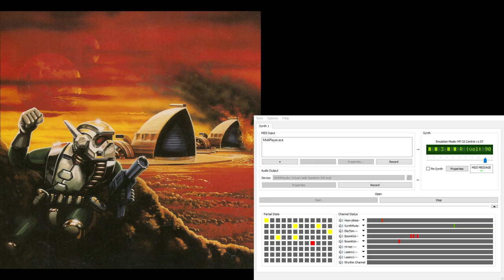Dune2 Super-MT-32 Soundtrack - In-Battle Calm 9